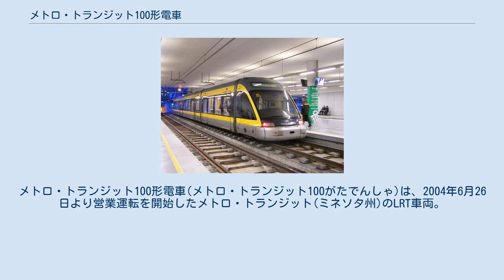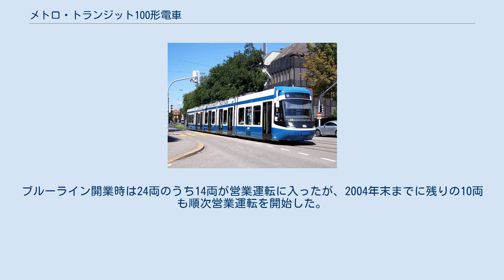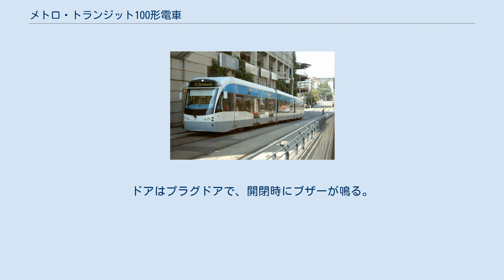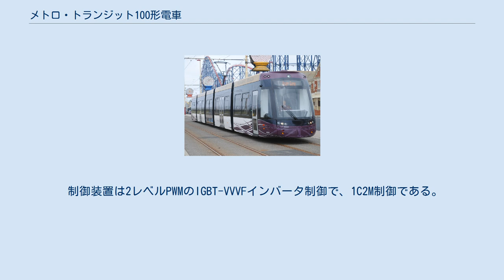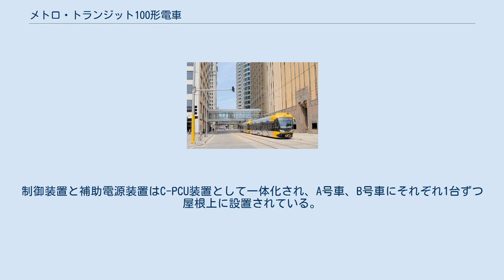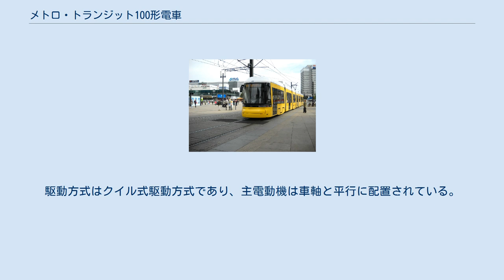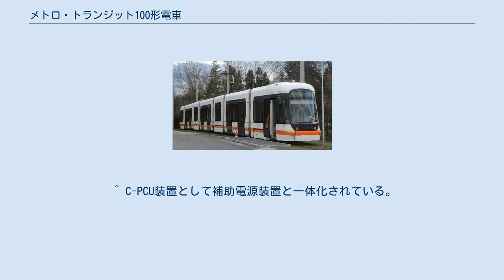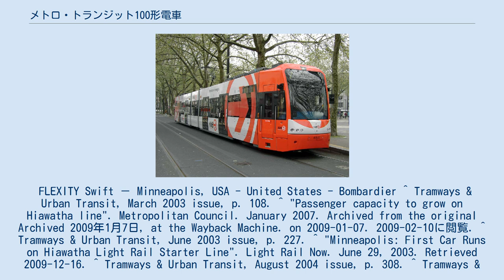メトロ・トランジット100形電車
メトロ・トランジット100形電車(メトロ・トランジット100がたでんしゃ)は、2004年6月26日より営業運転を開始したメトロ・トランジット(ミネソタ州)のLRT車両。
 ブルーラインの開業に伴い2003年から2004年にかけて24両が導入され、2007年に3両が増備された。
先行車は2003年3月にミネアポリスへ到着し、試験走行が行われた。
ブルーライン開業時は24両のうち14両が営業運転に入ったが、2004年末までに残りの10両も順次営業運転を開始した。
 ボンバルディア・トランスポーテーションのフレキシティ・スウィフト(低床タイプ)を採用した。
27両が在籍し、ブルーライン専用運用となっている。
 70%低床の部分低床構造で、3車体3台車の連接車となっている。
車体はアルミニウム合金製で、上部と下部に裾絞りがある。
ドアはプラグドアで、開閉時にブザーが鳴る。
パンタグラフはB号車に設置されている。
 制御装置は2レベルPWMのIGBT-VVVFインバータ制御で、1C2M制御である。
制御装置と補助電源装置はC-PCU装置として一体化され、A号車、B号車にそれぞれ1台ずつ屋根上に設置されている。
 主電動機は軽量化を図った全閉外扇式のかご形三相誘導電動機を採用した。
駆動方式はクイル式駆動方式であり、主電動機は車軸と平行に配置されている。
 制御装置と主電動機は東芝製である。
 ^ C-PCU装置として補助電源装置と一体化されている。
 FLEXITY Swift － Minneapolis, USA - United States - Bombardier ^ Tramways & Urban Transit, March 2003 issue, p. 108. ^ "Passenger capacity to grow on Hiawatha line". Metropolitan Council. January 2007. Archived from the original Archived 2009年1月7日, at the Wayback Machine. on 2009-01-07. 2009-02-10に閲覧. ^ Tramways & Urban Transit, June 2003 issue, p. 227. ^ "Minneapolis: First Car Runs on Hiawatha Light Rail Starter Line". Light Rail Now. June 29, 2003. Retrieved 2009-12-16. ^ Tramways & Urban Transit, August 2004 issue, p. 308. ^ Tramways & Urban Transit, May 2002 issue, p. 185. ^ "FLEXITY Swift - Minneapolis, USA". Bombardier. Archived from the original on 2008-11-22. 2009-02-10に閲覧. ^ Traction and Auxiliary Power Systems - 東芝 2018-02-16に閲覧.